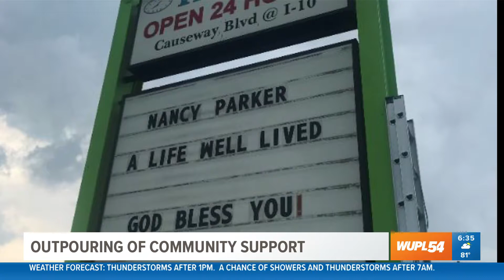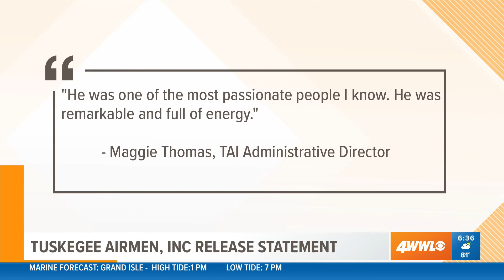duke anchoring 08182019